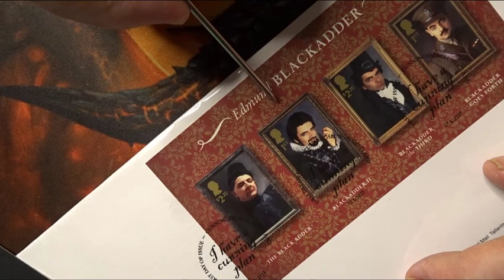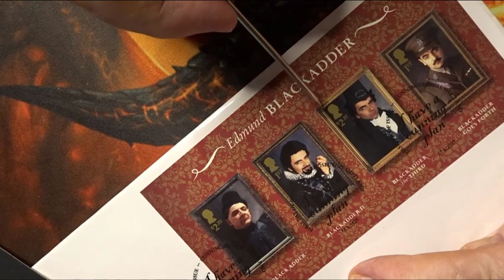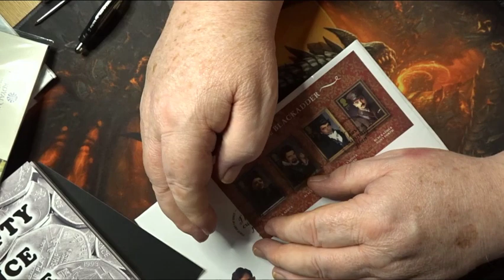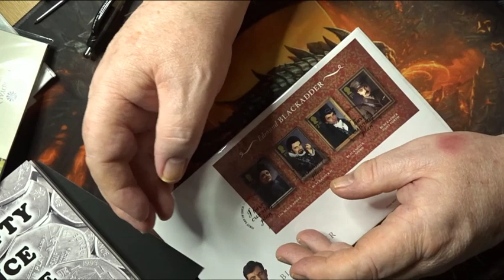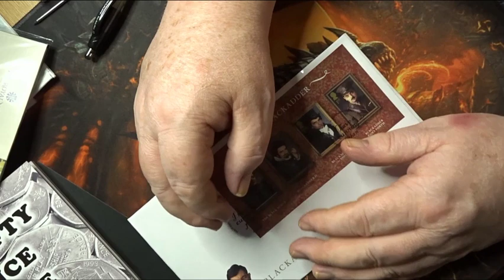Video 945 - FDC Black Adder 2023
This video is a result of the coin(s) – From the First Day Cover series 2023 Blackadder through the ages.

 Music from Camtasia – “Gears of steel” at end of video
    “Highway Bound” Camtasia Free to use music

Steve